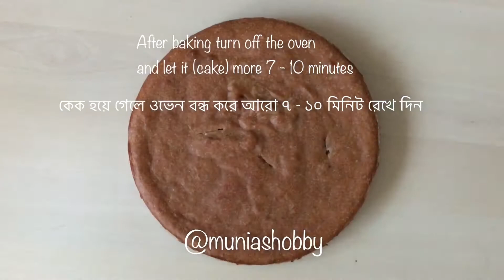𝗽𝗲𝗮𝗿 🍐 𝗰𝗮𝗸𝗲 নাশপাতি কেক ☞︎𝙬𝙞𝙩𝙝𝙤𝙪𝙩 𝙨𝙪𝙜𝙖𝙧 𝙖𝙣𝙙 𝙚𝙜𝙜 ☜︎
Brown 🍐 pear cake

Ingredients: 1 cup boiled and mashed pear (3 brown pears) ,100 g butter ,1 cup flour ,1 tsp baking powder.

20 cm cake molds
Pre heat 200• baked 180• about 25 to 30 minutes and plus 7 to 10 minutes after turn off the oven.

নাশপাতি কেক : নাশপাতি দেশ ভেদে  বিভিন্ন রকম হয়ে থাকে । আমি এই বাদামি নাশপাতি দিয়ে এই কেকটা বানিয়েছি নিজের আইডিয়াতে । খেতে গেলে মুখে দানার মতো লাগে এবং অনেকটা বিবিখানা পিঠার মতো লেগেছে আমার কাছে ।ট্রাই করে বানিয়ে দেখুন ভীষন মজার এই কেকটি ।

লাগবে ৩ টা নাশপাতি (এটাকে খোসা ছারিয়ে সিদ্ধ করে বলেনড বা পিষে নিন) ,১০০ গ্রাম বাটার , ১ কাপ ময়দা ,১ চা চা বেকিং পাউডার ।

প্রী হিট ওভেন ২০০• তে পরে কমিয়ে ১৮০• তে বেক করুন ২৫ - ৩০ মিনিট । হয়ে গেলে আরো ৭ - ১০ মিনিট রেখে দিন ওভেনে ওভেন বন্ধ করে ।